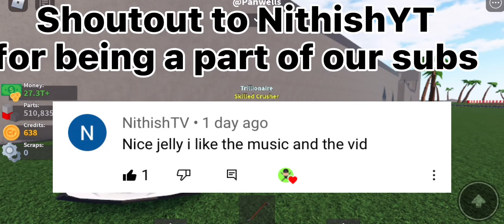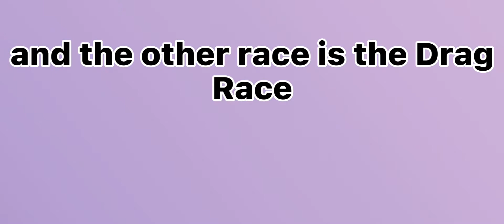New races in car crushers 2?!?(Roblox car crushers 2 update 33)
Hey guys! Im back with more content! I have not played this game for a LONG time...finally it have updated! Check it out! Theres a new racing system! 🤩🤩